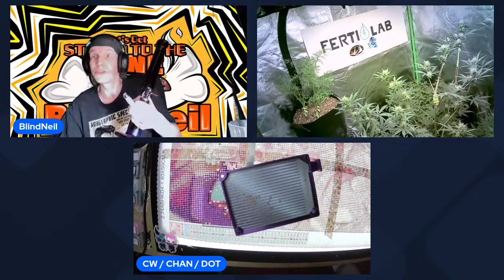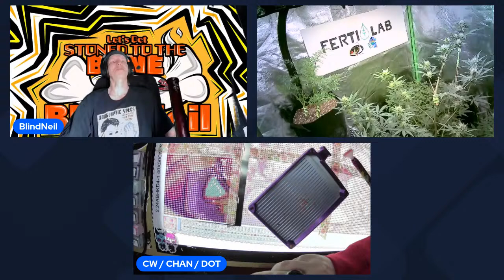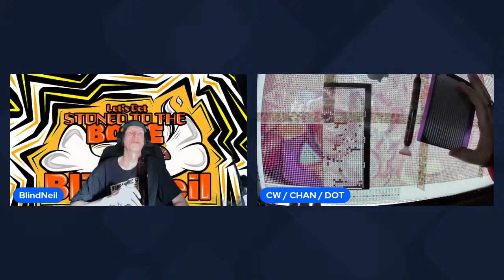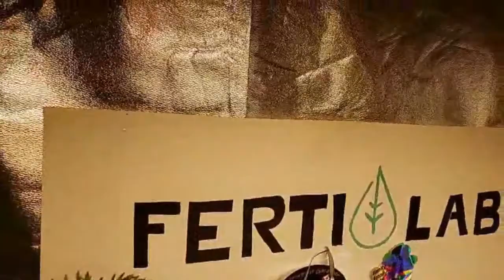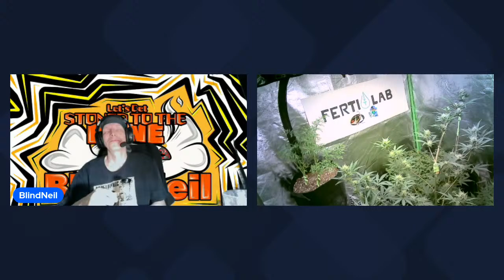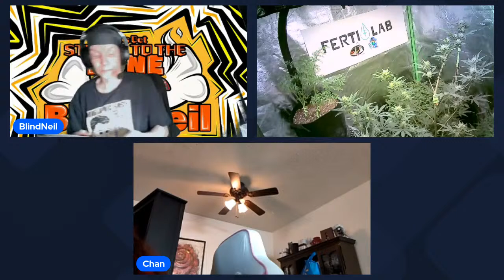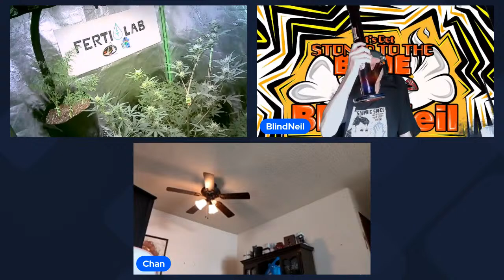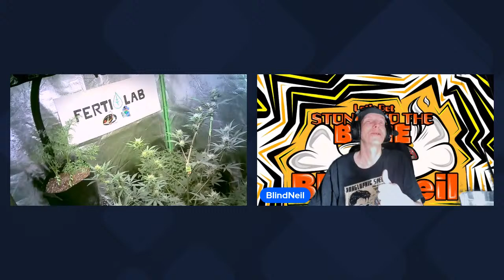Hot Beverage and Cannabis. Happy Thursday Everyone